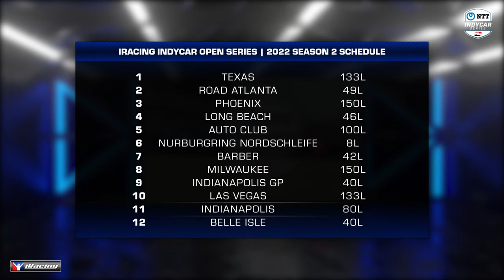iRacing IndyCar Open Series | Round 11 at Indianapolis